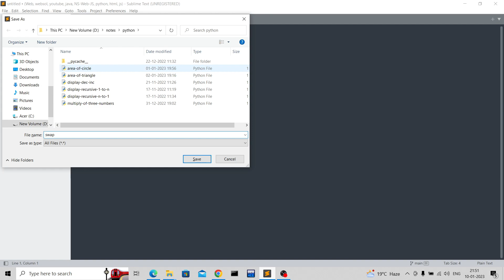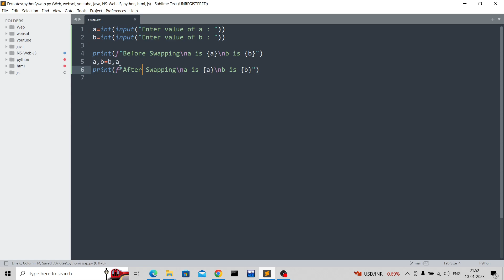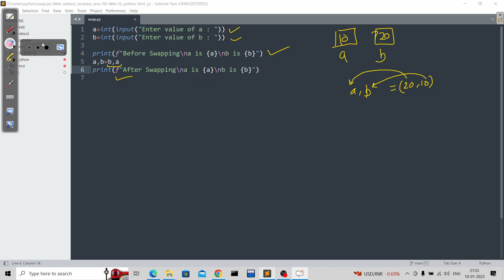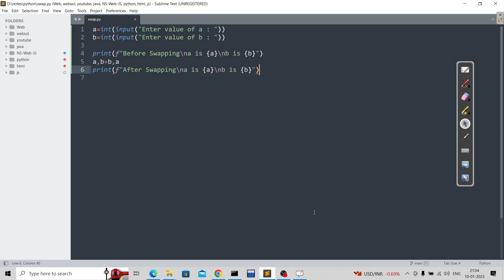python program to swap two numbers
In this video you will learn to to create a python program in which we two numbers and swap them without using third variable and without using any arithmetic or bitwise operator.